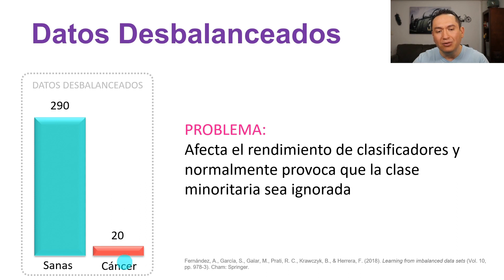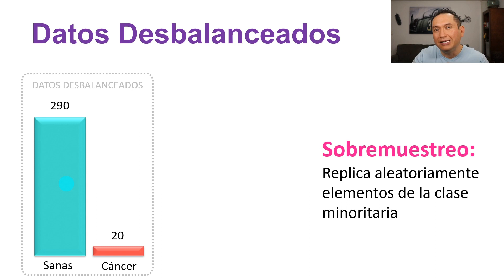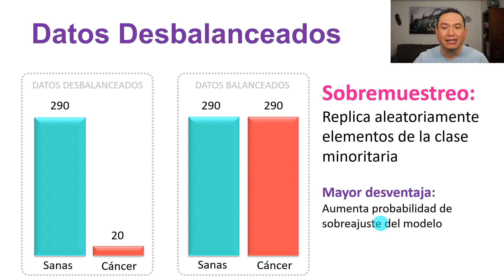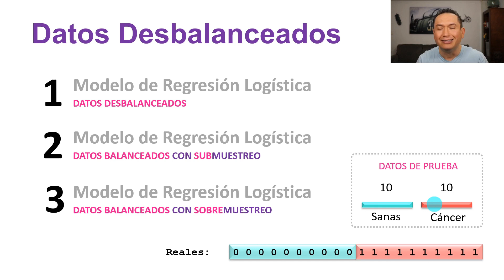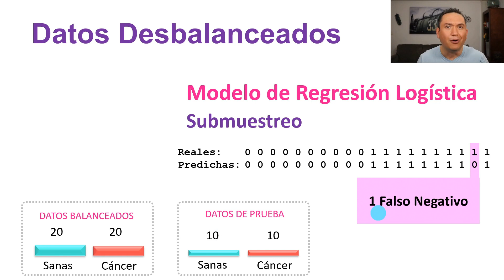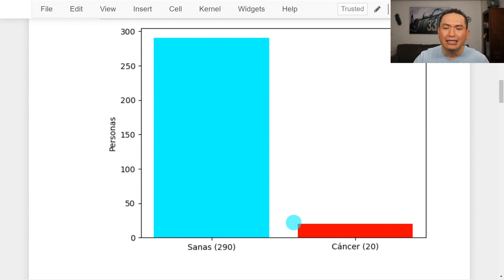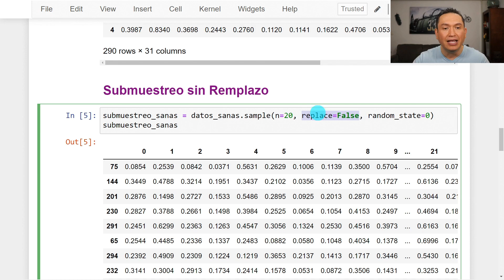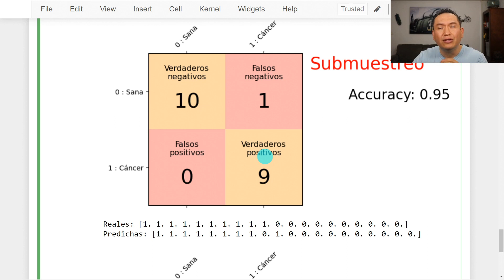Qué son los Datos Desbalanceados y Cómo balancearlos usando Submuestreo y Sobremuestreo con Python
Un problema de clasificación que frecuentemente se presenta en contextos reales: es tener datos desbalanceados, lo cual sesga la creación de clasificadores de aprendizaje de máquina. En este video se explica en qué consiste el problema de los datos desbalanceados y cómo resolverlo utilizando submuestreo y sobremuestreo.

👉 Xiperia ofrece consultoría empresarial que transforma datos en conocimiento accionable para alcanzar los objetivos de tu negocio.

ℹ️ Octavio Gutiérrez es el único responsable del contenido, afirmaciones y opiniones expresadas en este video, las cuales no están vinculadas a las organizaciones a las que está asociado.

🌐 Para conocer más sobre Octavio Gutiérrez, visita su perfil en LinkedIn

Para citar este recurso educativo utiliza la siguiente referencia:

Gutiérrez-García, J.O. [Código Máquina]. (2023, 7 de Agosto). Qué son los Datos Desbalanceados y Cómo balancearlos usando Submuestreo y Sobremuestreo con Python [Video]. YouTube. [Incluye aquí la URL del video].

Para guiar tu aprendizaje, en este vínculo se encuentra una guía secuencial para aprender

        1. Programación Básica con Python;
        2. Manejo de Datos;
        3. Visualización de Datos;
        4. Análisis de Datos; y
        5. Aprendizaje de Máquina y Ciencia de Datos.

Índice del Video:

     0:00 Introducción
     2:00 Contexto: datos de cáncer mama
     3:34 Datos desbalanceados
     4:19 Submuestreo
     6:22 Sobremuestreo
     7:30 Creación de Clasificadores
     12:58 Manejo de Datos Desbalanceados con python

Si este video y tema fue de tu interés, también tenemos otro video donde describimos otra técnica para lidiar con el problema de datos desbalanceados:

⭐ Apoya a Código Máquina dando un Like, Comentando, Compartiendo o con un Super Gracias.

⭐ De la co-fundadora de Código Máquina, productos de cosmética natural SINHAKI: